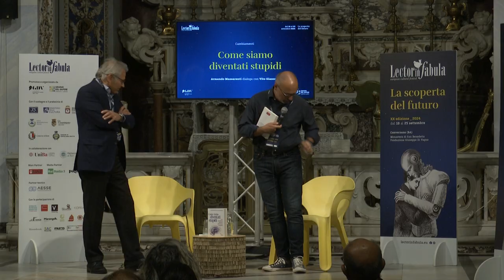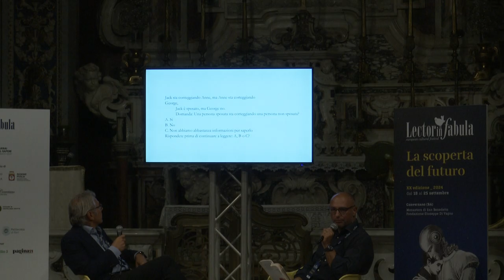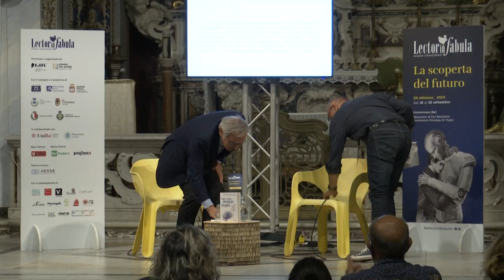Lectorinfabula 2024 - COME SIAMO DIVENTATI STUPIDI (con Armando Massarenti)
24 settembre 2024 - Conversano, San Benedetto, Chiesa

Mentre in rete si accentuano polarizzazione e tribalismo, nelle università americane, censori di destra e di sinistra si contendono il terreno della morale. A farne le spese è ciò che di più prezioso ci ha regalato la civiltà: la capacità di elaborare un pensiero autonomo.

Armando Massarenti dialoga con Vito Giannulo